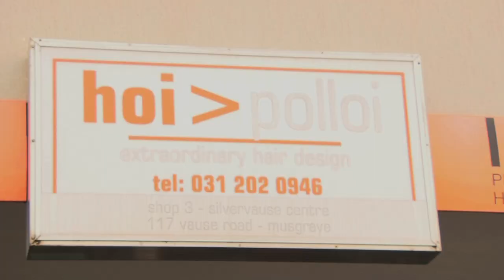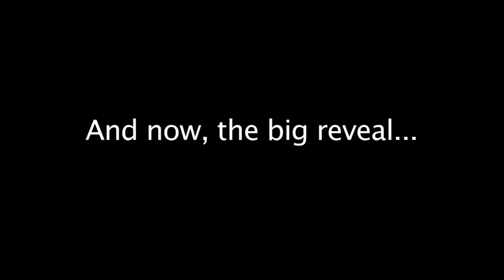Radio host changes look dramatically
Terence Pillay of East Coast Radio decided he was tired of seeing Natarah's early morning look, and found out she hadn't been to a salon in over 2 years. All that is about to end...